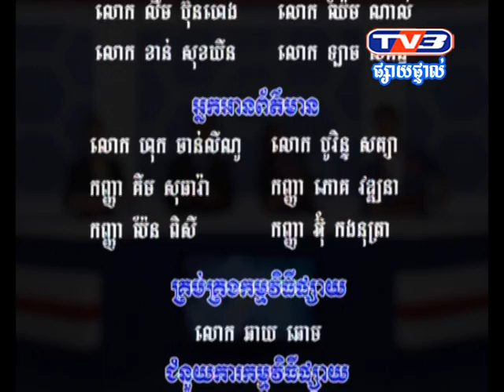News coverage on TV3: Good Men Tuk Tuk Advertisement in Kampot Province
50 Tuk Tuk boards which carries the nice design of 6 different layouts along with 6 core value of Good Men Campaign to show how to be a good man in order to prevent and stop violence against women and girls are being advertised on 35 Tuk Tuk in Phnom Penh and 15 in Kompot  province. The period of this advertisement start from mid of June to Mid of December 2014.  Beside that people who visit the beach in Kep city will be able to see these attractive banners as well.